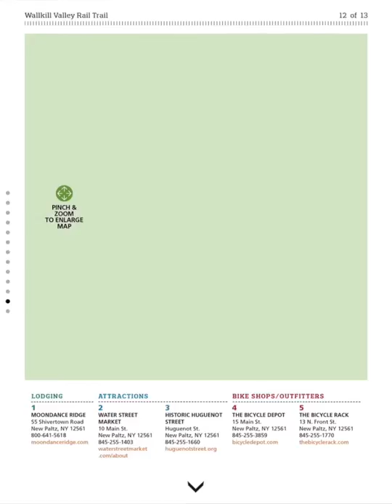Trail Traveler Preview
Trail Traveler ) is the “Insider Guide to America’s Greenways"; a new digital magazine that brings you unique and vivid trail experiences, expert advice with local recommendations and travel tips; all curated by our staff at Rails-to-Trails Conservancy, a nonprofit organization founded in 1986 that’s working to create a network of rail-trails and other multi-use trails around the country.

The trails featured in each issue of Trail Traveler are chosen for their scenic beauty, historical and cultural attractions, welcoming communities and suitability for most ages and abilities.

Download Trail Traveler for iPad and get a sample article for free.

The Inaugural Issue of Trail Traveler magazine includes...

D&L Lehigh Gorge State Park Trail - Pocono Mountains Adventure

Virginia Creeper National Recreation Trail - Perfect Couples Getaway

Walkill Valley Rail-Trail - Relaxing Escape from the Big Apple

Elroy-Sparta State Trail - Pathway to the Past

Kal-Haven Trail Sesquicentennial State Park - Journey to Lake Michigan's Sparkling Shore

Bizz Johnson National Recreation Trail - Wild west Adventure

Historic Railroad Tunnel Trail - Outdoor Jackpot in Vegas' Backyard

Withlacoochee State Trail - Florida Gone Wild

Tammany Trace Trail - Louisiana's Green Getaway

Chief Ladiga Trail - A Travel In Time

You can use our TrailLink app as a companion resource for Trail Traveler. The mobile application of our website provides a searchable database of more than 30,000 miles of trails nationwide, including interactive offline trail maps, detailed descriptions, tons of photos and firsthand reviews and ratings from trail users.